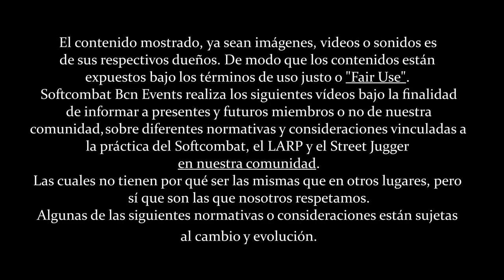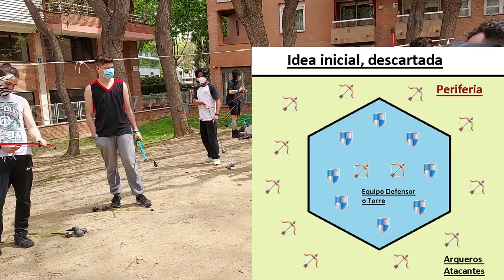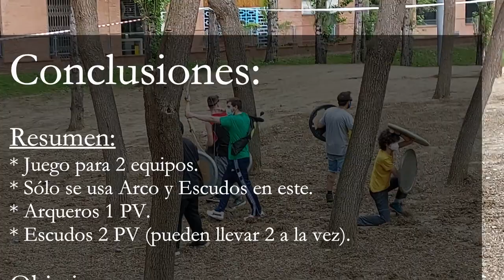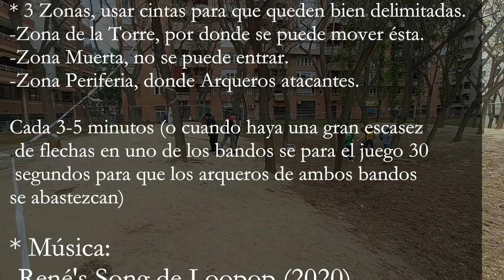Normativa juego "La Torre" aplicada por SoftBcn | Softcombat Dinámicas #13 ⚔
Nuevo video!
Aquí os traemos un nuevo juego especialmente pensado para aquellos que les gusta el tiroconarco. Tomando inspiracion de los juegos de TowerDefense, pues aquí os traemos "La Torre", un juego de Softcombat.

Resumen:
* Juego para 2 equipos.
* Sólo se usa Arco y Escudos en este.
* Arqueros 1 PV.
* Escudos 2 PV (pueden llevar 2 a la vez).

Objetivo:
*  Torre: Sobrevivir 10-15 minutos, o liquidar a todos los arqueros atacantes
* Atacantes: Vencer a los 2 Arqueros de la Torre.

Zonas:
* 3 Zonas, usar cintas para que queden bien delimitadas.
-Zona de la Torre, por donde se puede mover ésta.
-Zona Muerta, no se puede entrar.
-Zona Periferia, donde Arqueros atacantes.

Cada 3-5 minutos (o cuando haya una gran escasez de flechas en uno de llos bandos se para el juego 30 segundos para que los arqueros de ambos bandos se abastezcan)